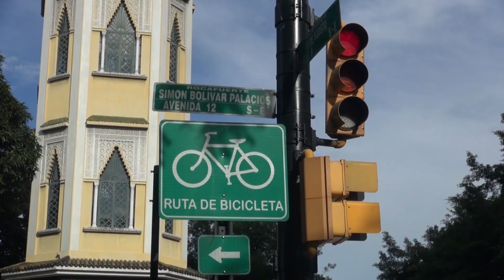calle y risa la media vaca chistes de payasos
comedia popular chistes en la calle si te ries pierdes